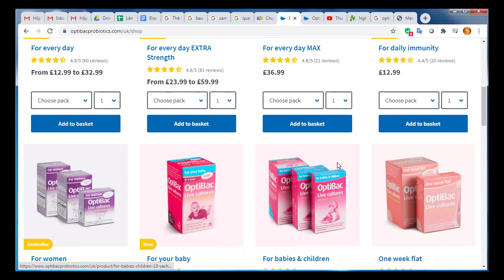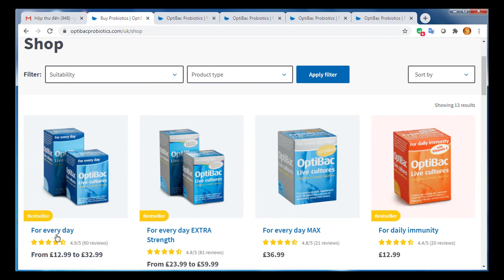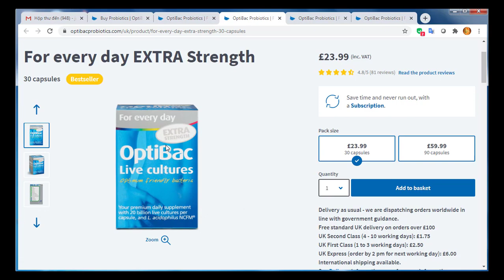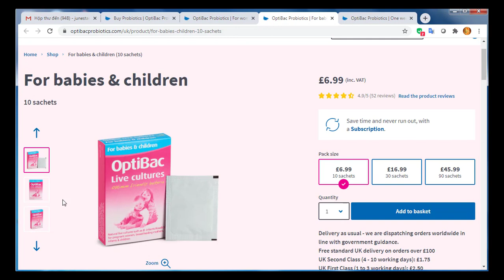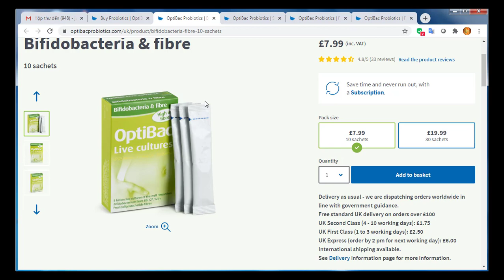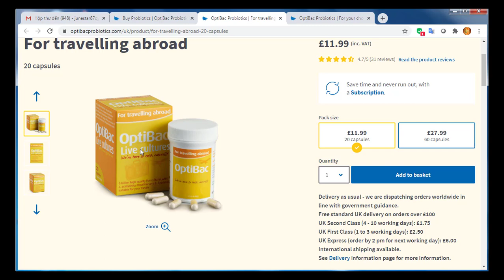Tìm hiểu tất cả các dòng sản phẩm OPTIBAC - MEN VI SINH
Men vi sinh optibac nổi tiếng trên toàn thế giới nhờ hiệu quả rõ rệt. Cùng tìm hiểu tất cả các sản phẩm men vi sinh của thương hiệu này.